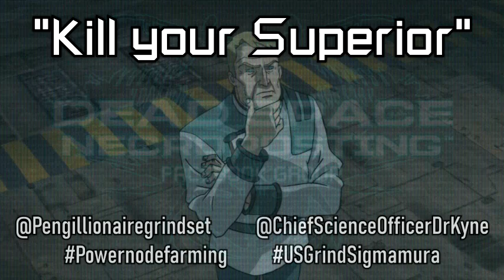Dr. Terrence Kyne | Chief Sigma Grindset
shoutout to Keith Szerbjaka for voicing our favorite science officer.

LIKE AND SUBSCRIMBLE